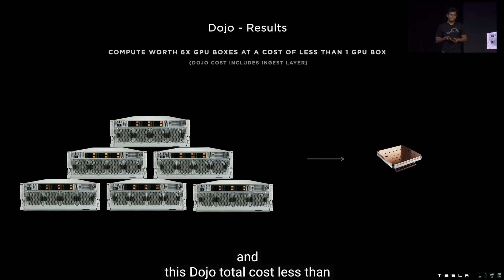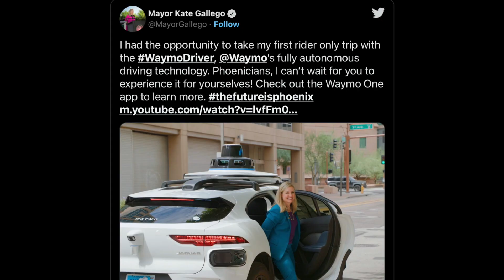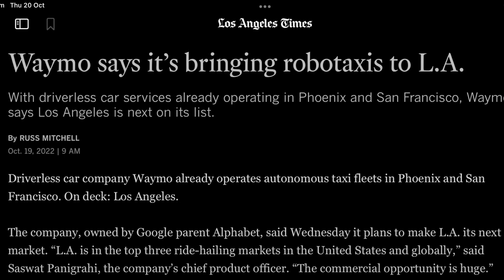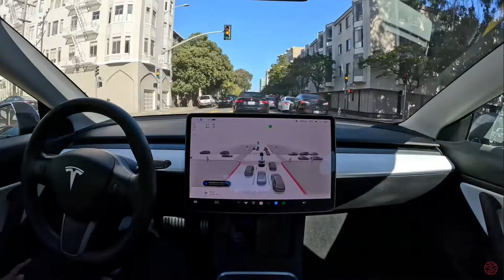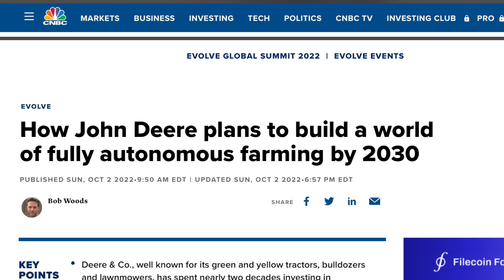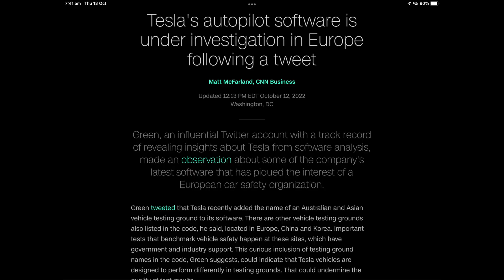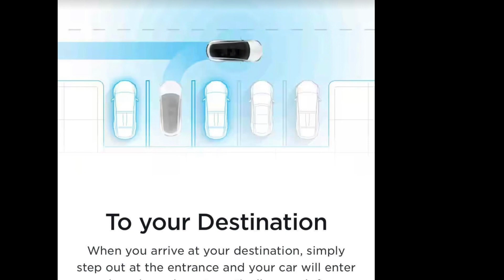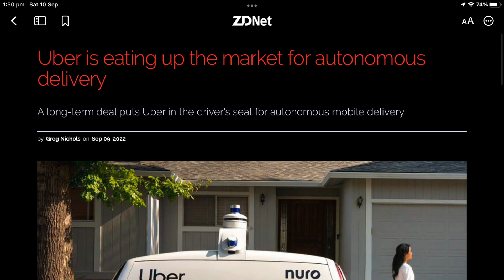FSD in Australia is near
Tesla Full Self Drive Beta software is expected by the end of 2022